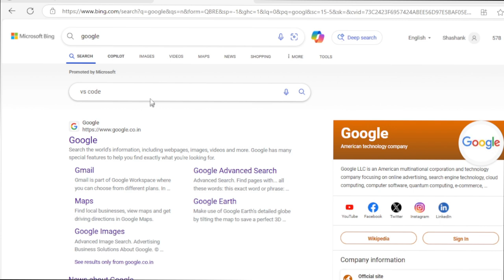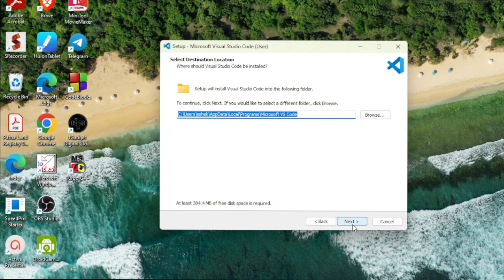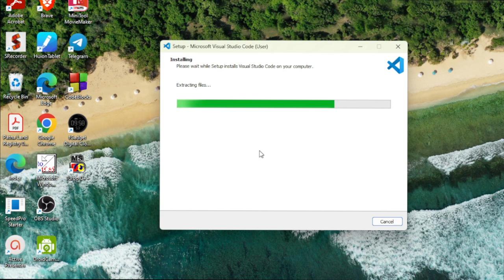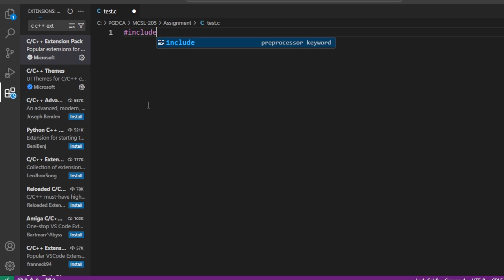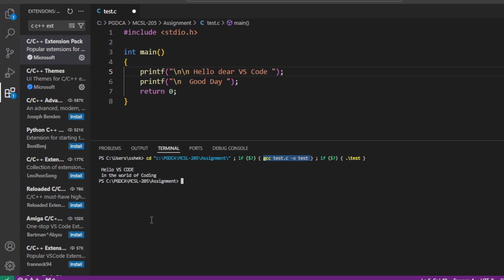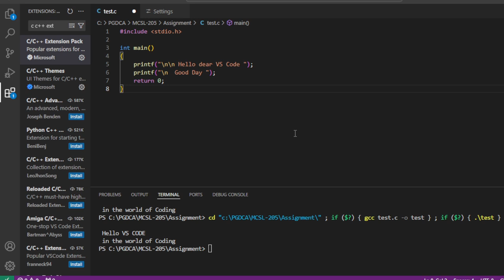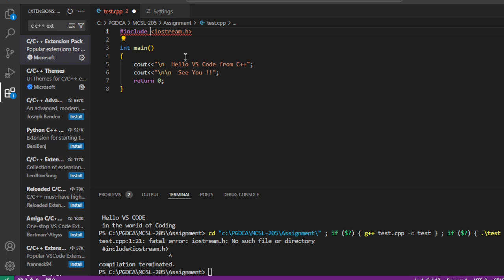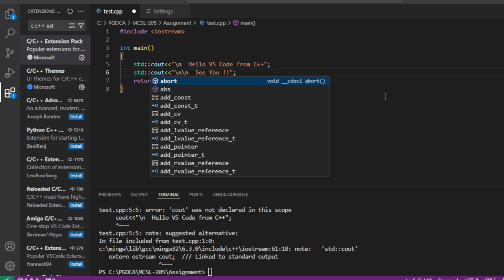How to Set up Visual Studio Code for C and C++ in 3 Mins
How to install C in visual studio code
How to install C++ (CPP) in visual studio code for windows 11
Visual studio code, VS Code, C programming